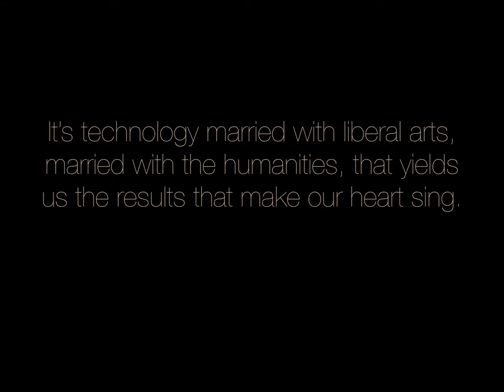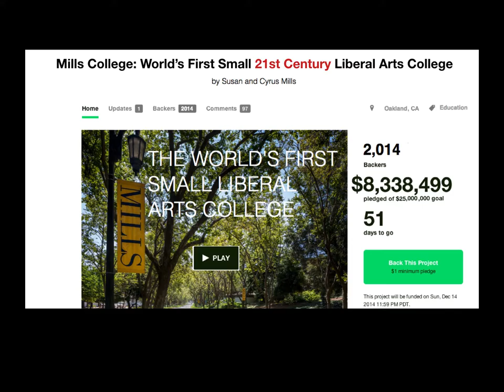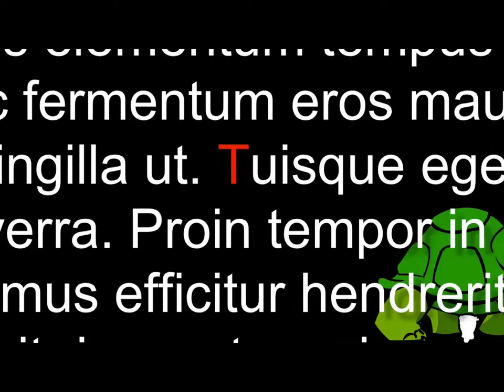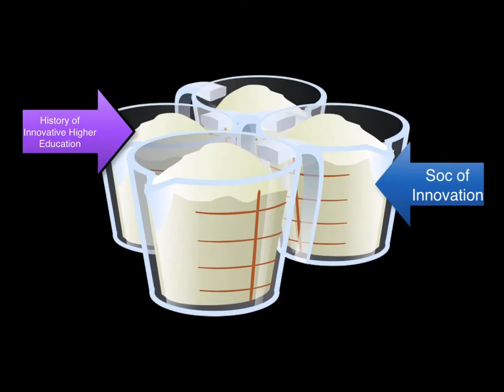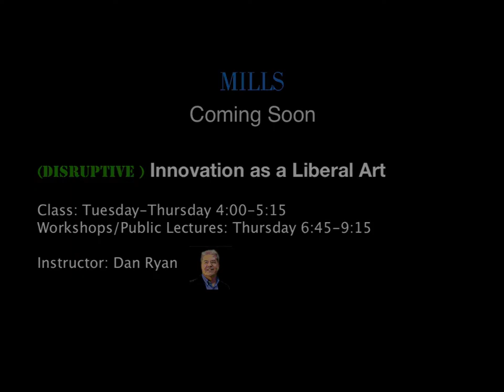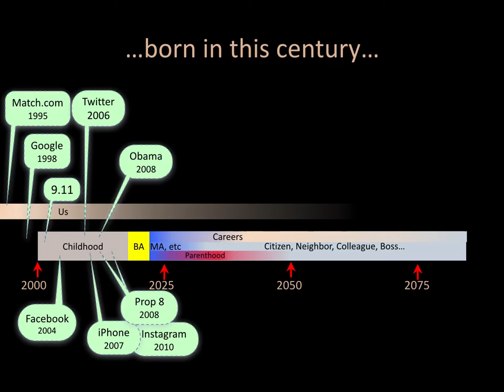Innovation as a Liberal Art Talk 2016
Slide deck. No audio